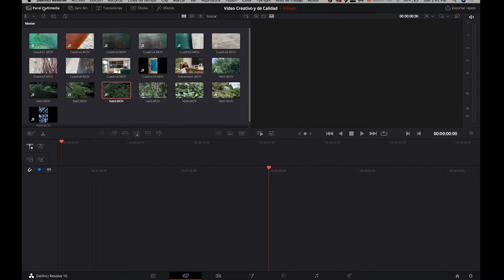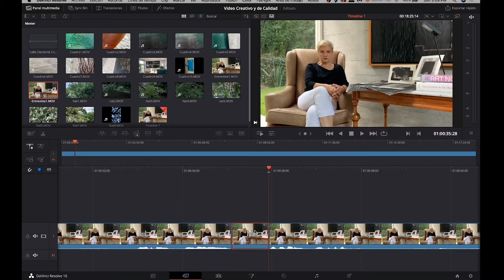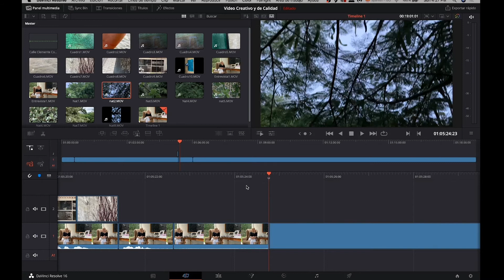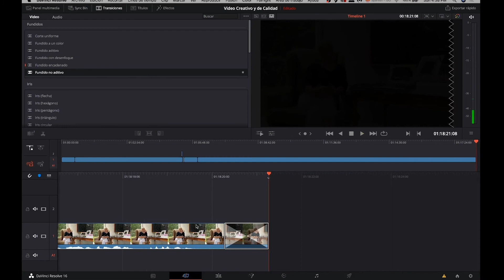¿Cómo editar un video creativo y de calidad desde casa? | Parte 3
Video seleccionado de la Convocatoria NosVemosPronto.